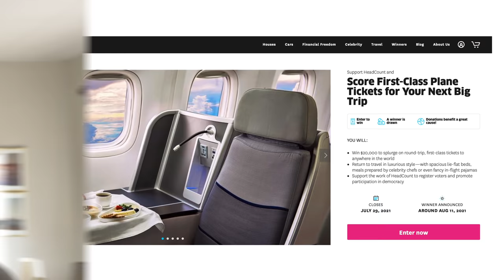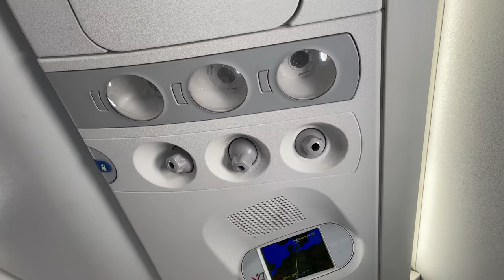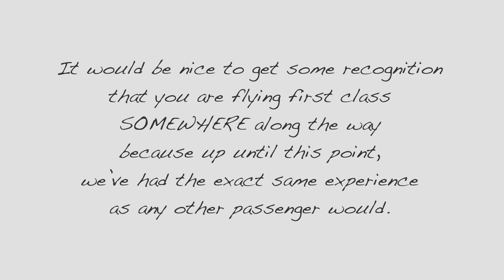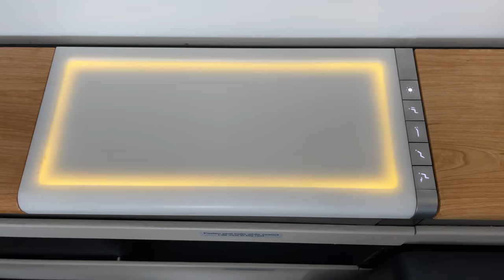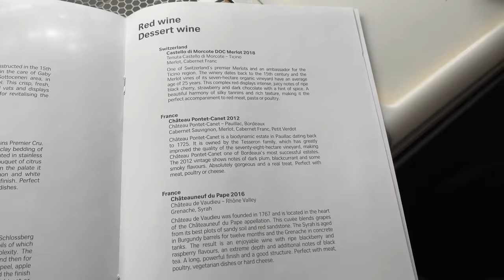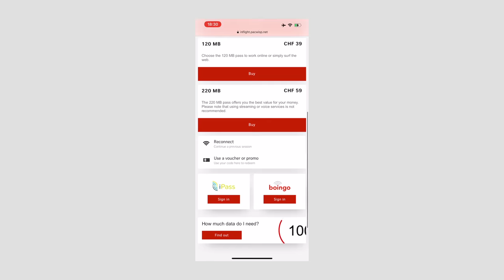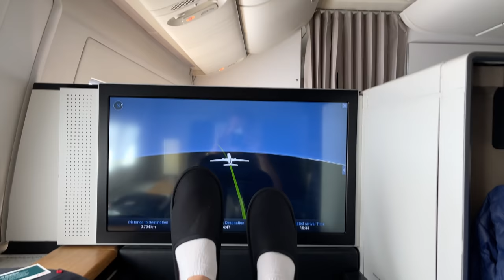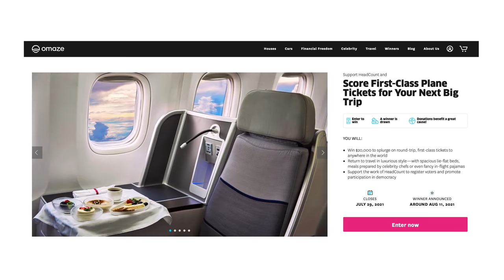SWISS First Class Is Overrated - Flight Review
For your chance to win First-Class plane tickets (worth up to $20,000!) for your next big trip and support a great cause, enter

Paid: Approx 70,000 British Airways Avios + $250 one-way from Gothenburg to New York

FAQ:
Airline: Swiss International Airlines, LX
Aircraft: Airbus A220-100 + Boeing 777-300ER
Aircraft registration: HB-JBF + HB-JNC
Flight date: May 1, 2021
Route: Gothenburg - Zurich - New York
Flight numbers: LX1229 + LX14
Seat: 1F + 2A

This is a review of Swiss International Airlines Boeing 777-300ER / 773 / 77W / 777-300 First Class Cabin of seat 1A and 2A like 1K and 2K from Zurich Airport to New York John F Kennedy International Airport. This is a first class flight review by Nonstop Dan.